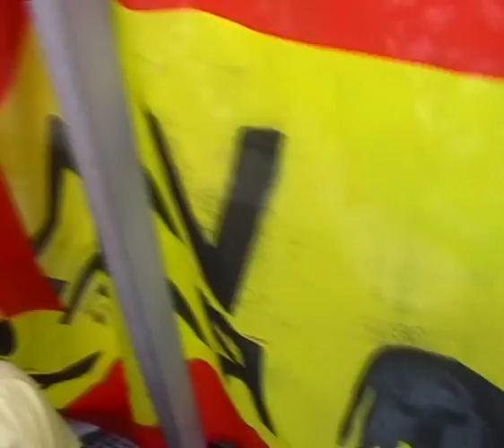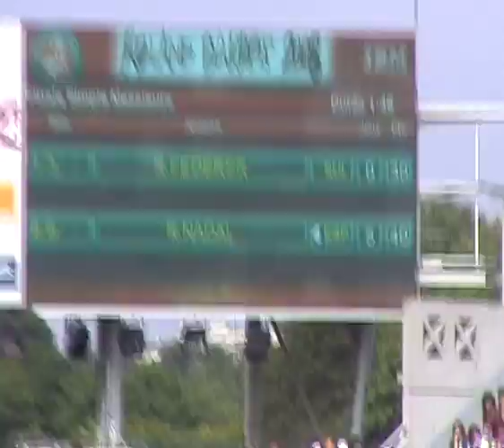My trip to the French Open Final 2008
Roger Federer v Rafael Nadal Roland Garros Final
Sorry abt the shaky hands i was excited :P
All footage filmed by me, so don't remove it again youtube claiming some total crap about copyright lol